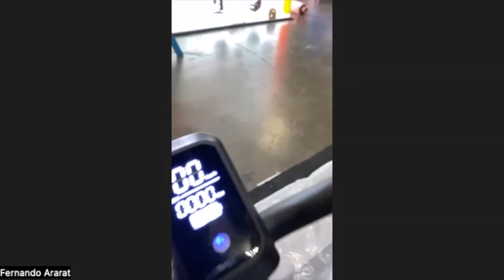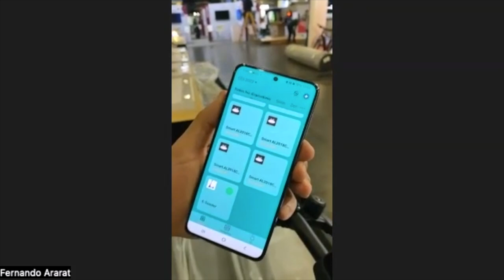Lo nuevo de VTA+ para el 2023!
Conozca los nuevos productos de vtaplus que s Evan a presentar en el ces203 en materia de movilidad